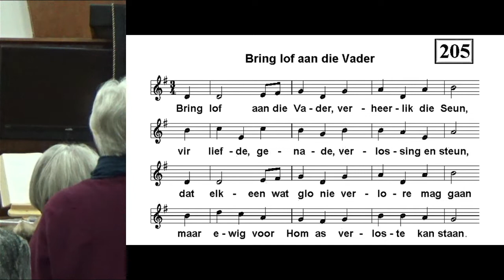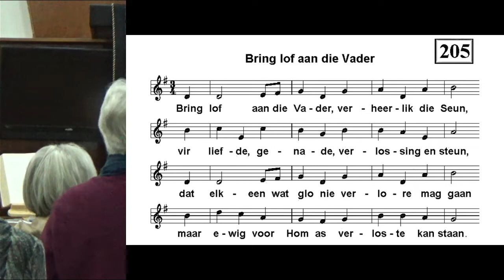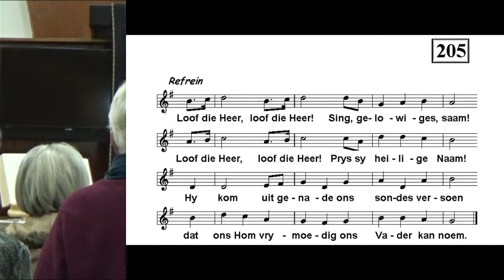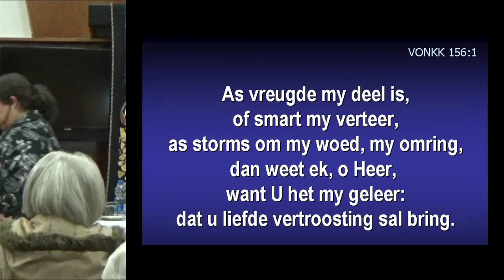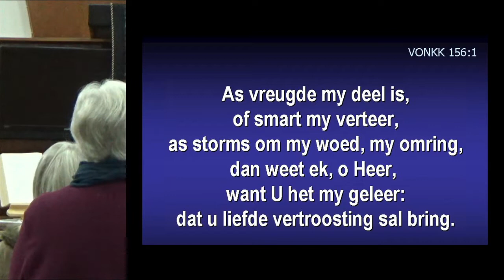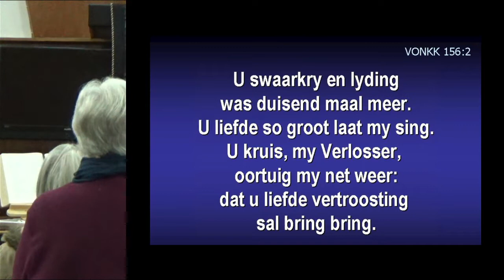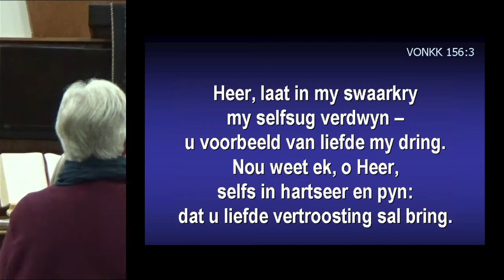Pinksterdiens 2022 I 31 Mei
Ds Rethie van Niekerk